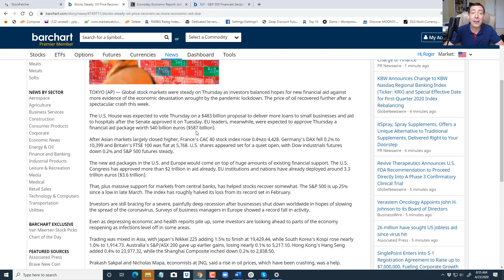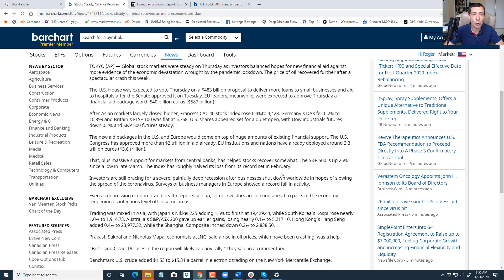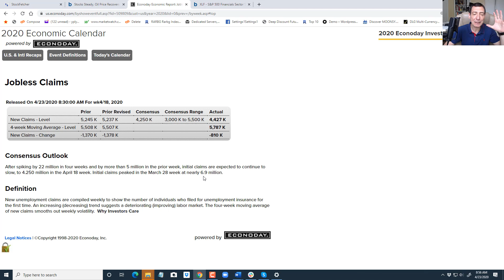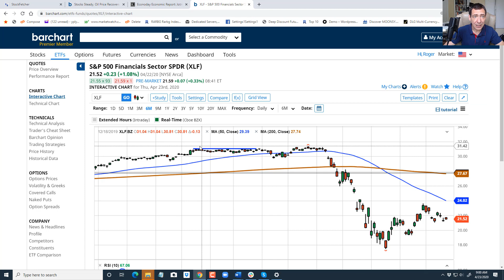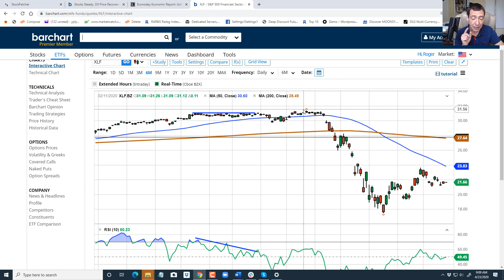The Number One Sector To Run Away From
In today's video, you'll discover:
How earnings are impacting the stock market.
How unemployment is increasing pressure on economy.
Which sector is doing better than expected.
Which sector is doing much worse than expected.